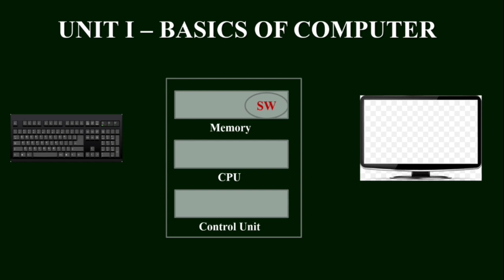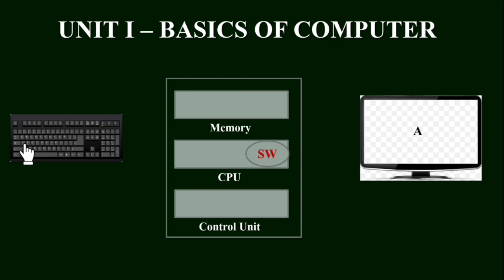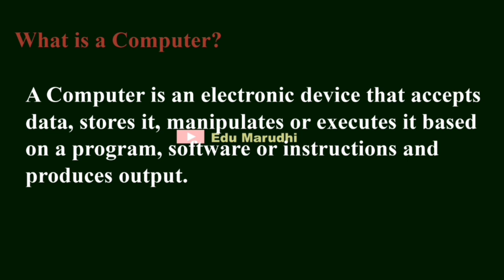COA Unit 1 - Class 3 | Definition of Computer | COA Record | COA Practical